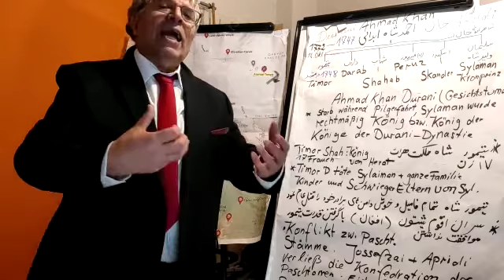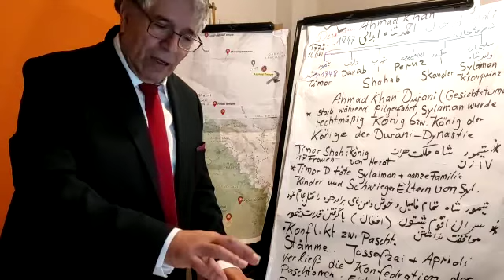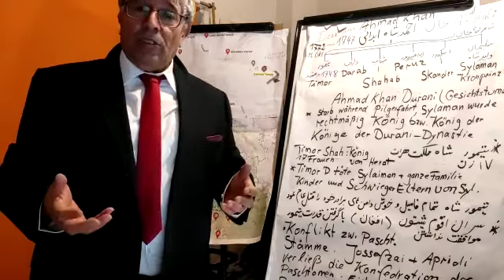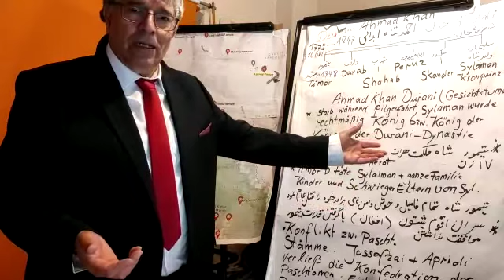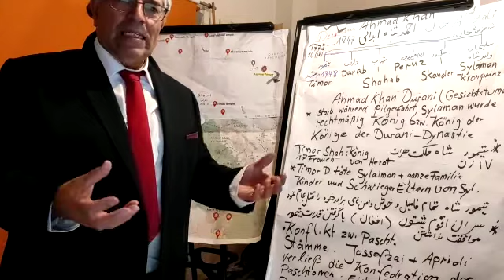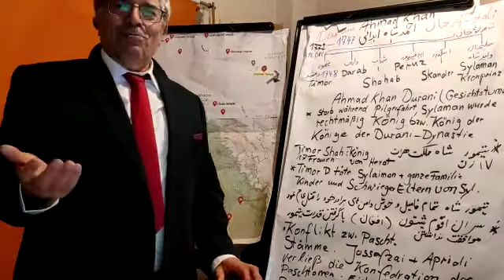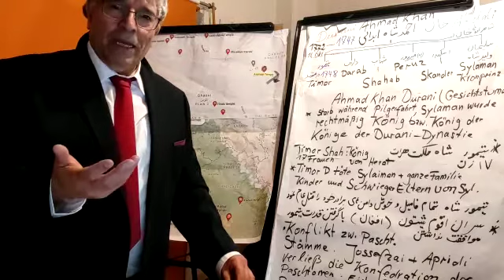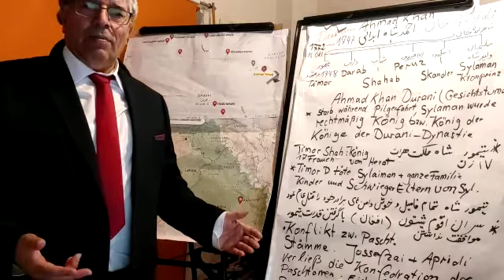Dr. Mir Hafiz from Kabul - Pashtun dynsties 6/7